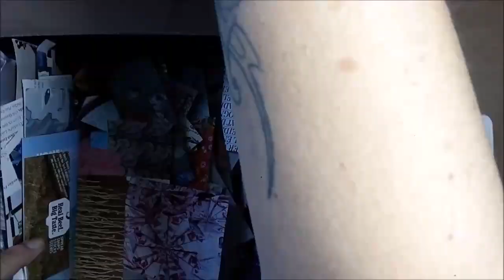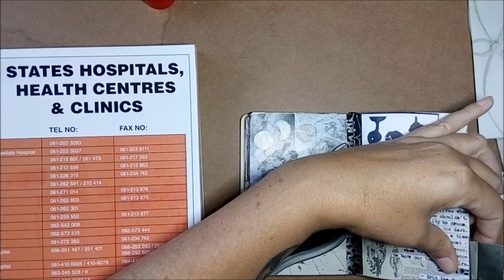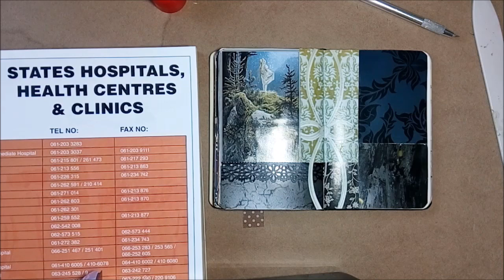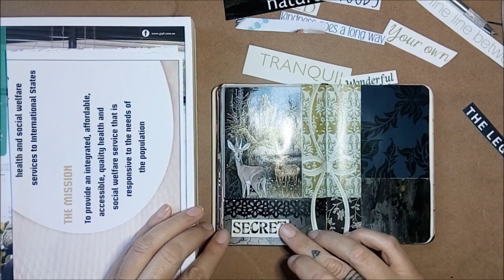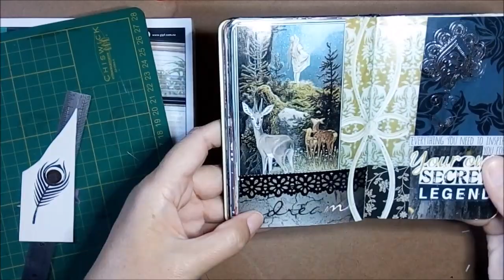Simple Saturday Comforts || Small Glue Book Play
Marianne Burger
Swakopmund
13001
Namibia
Africa